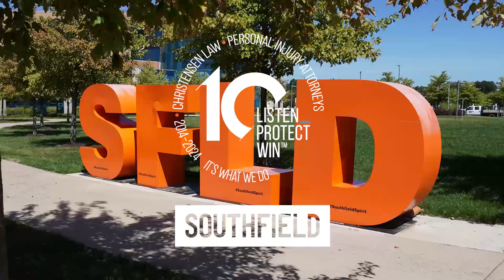Christensen Law | Southfield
Christensen Law is a preeminent Michigan law firm specializing in personal injury, traumatic brain injury (TBI), wrongful death, truck, car, and motorcycle accidents. With offices in Detroit, Southfield, Ann Arbor, Troy, and Grand Rapids, the firm’s experienced team of trial attorneys and appellate specialists have secured record-setting settlements and verdicts for victims throughout the state.

The firm’s ethos is rooted in empathy, as demonstrated by its commitment to compassionate client care and the support of local communities and charities. Christensen Law has received a First-Tier ranking in Detroit in Personal Injury Litigation – Plaintiffs by U.S. News – Best Lawyers®, is recognized as a Martindale Hubbell AV Preeminent Law Firm, with both the firm and member attorneys receiving numerous Super Lawyer and Best Lawyers distinctions for their expertise and commitment to client service and excellence in legal representation, with four attorneys being inducted into the elite ranks of the American Board of Trial Advocates organization.

With 9 attorneys, a full presuit division, and a legal support team of paralegals, case managers, and legal assistants, the 40-person firm prides itself on compassionate and responsive client care as a hallmark of service. With over 30 years of continuous legal service, the team has assisted thousands of clients who have suffered catastrophic loss due to the negligence of others.

Christensen Law
DETROIT | SOUTHFIELD | TROY | GRAND RAPIDS | ANN ARBOR